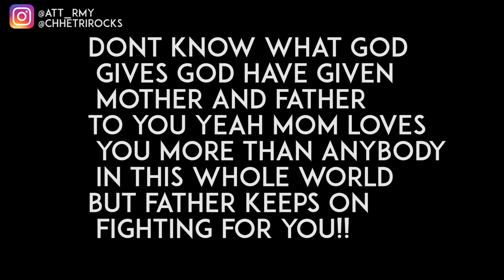Father's Day special | Sleep Time (Parent vs Children) | Amrit Neupane ft. harish chhetri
This video deal with a father and son where both of them want to sleep for a certain time but who will be able to sleep peacefully?? See the video!!
Yeah happy fathers day to every single fathers around the whole world!!
Mothers can give A lot of love but fathers they fight for the love you get!!

Concept/direction :- Amrit neupane
camera/editing:- chhetri rocks
Father:- Amrit neupane
son :- Chhetri rocks